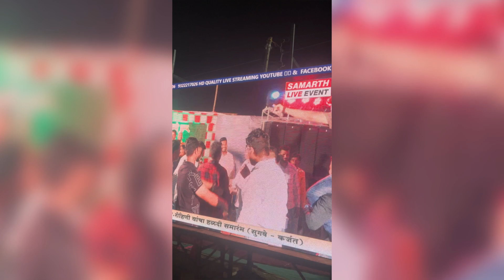अशोक सराफ यांची mimicry जाम भारी केली 🤩🤩🤩// ashok saraf mimicry✨✨